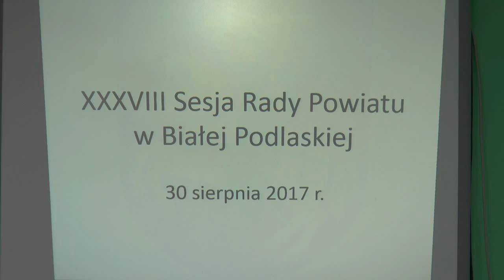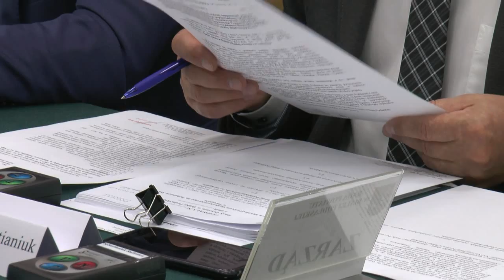XXXVIII Sesja Rady Powiatu Bialskiego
30 sierpnia w świetlicy Zespołu Szkół Ekonomicznych im. Marii Dąbrowskiej w Międzyrzecu Podlaskim odbyła się 38. Sesja Rady Powiatu. Na sesji rozpatrzono i podjęto uchwały m.in. w sprawie realizacji projektu „Wygodniej, szybciej, bezpieczniej”, likwidacji Liceum Ogólnokształcącego im. Bohaterów Warszawy w Terespolu oraz rozbudowy drogi powiatowej Nr 1022L Cicibór – Leśna Podlaska – gr. woj. (Kornica) w m. Witulin.